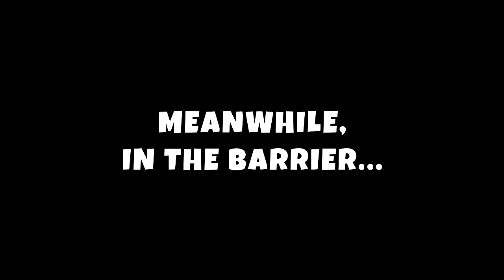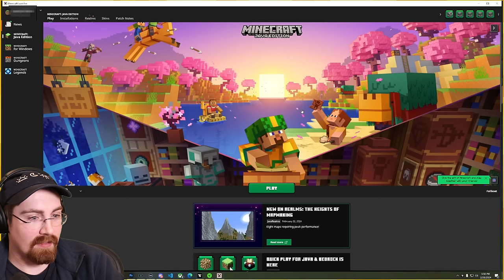a 28 Year Old Man plays Mario hide and seek in Minecraft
Minecraft but we changed it around to be playing as Mario characters

The Mario Models Mod is by Alphs20
And the ability to change player models is by Gamepiaynmo

Thank you to Squilly for editing this video!

Title Screen - New Super Mario Bros. (DS)
Battle 1 - Plants vs. Zombies Adventures
Bonus - Super Mario 3D World
Mission Completed - Mario Kart DS
Midnight Train - Hiding Clues - Detroit Become Human
CP Violation - Half-Life 2
Fortress - New Super Mario Bros. (Wii)
Delfino Plaza - Super Mario Sunshine
Castle Theme - New Super Mario Bros. (DS)
The First Traci - Eden Club - Detroit Become Human
Bubbly - Ooblets
The Nest - Detroit Become Human
Castle Theme - Super Mario World
Ghost House - New Super Mario Bros. (Wii)
Ghost House - Super Mario World